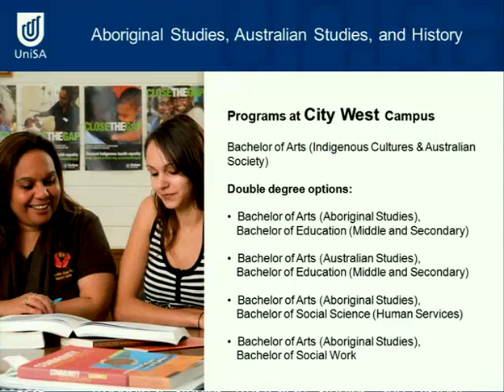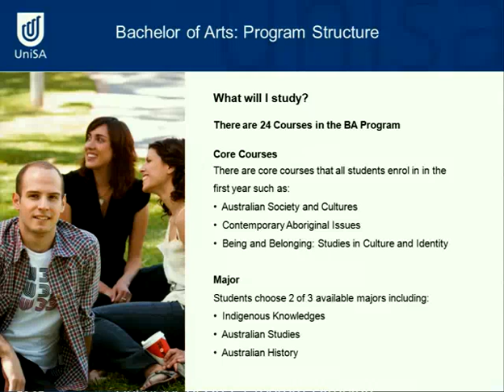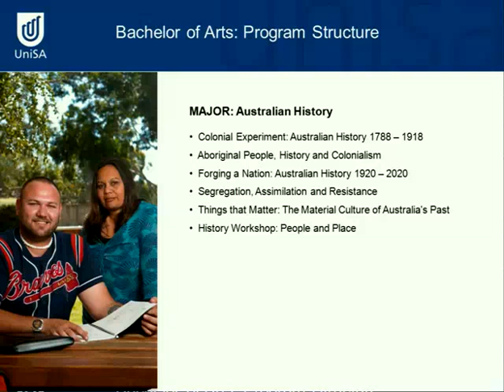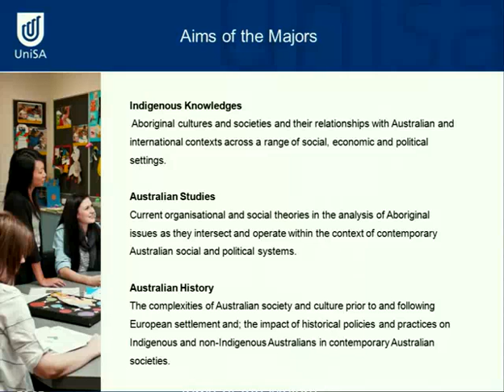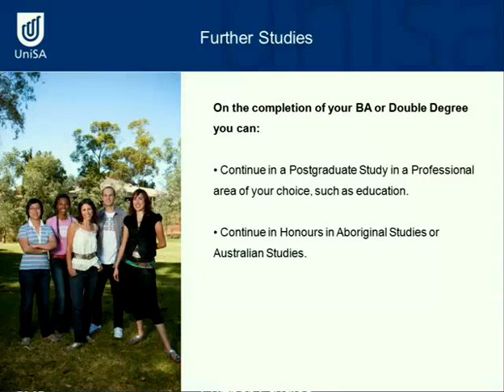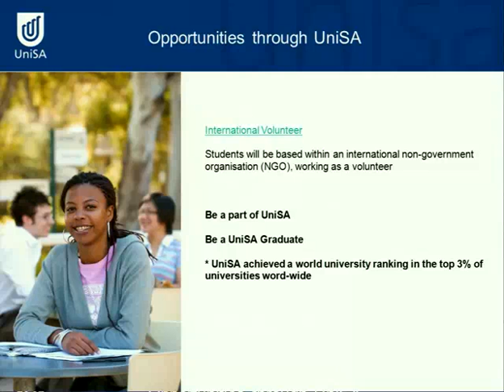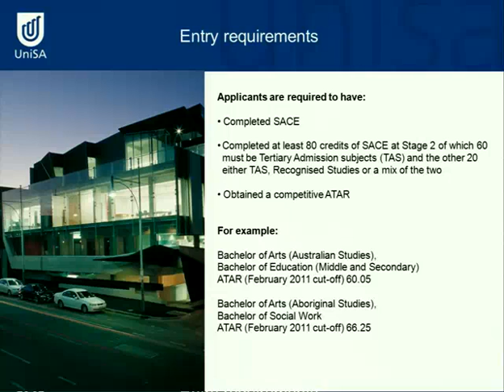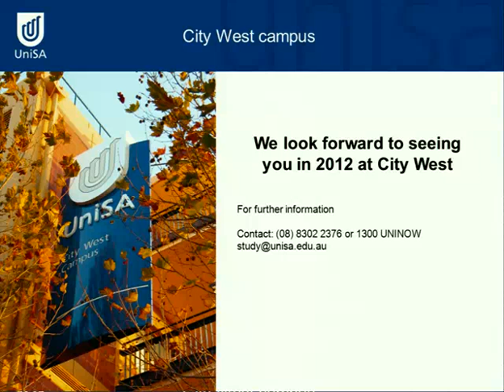Australian and Aboriginal Studies - Open Day 2011 - University of South Australia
Australian Studies allows you to gain an appreciation of the historical, political, social and cultural issues facing Australian communities and institutions.

Similarly, Aboriginal Studies provides you with an understanding of issues central to contemporary Aboriginal and Torres Strait Islander societies. Both streams give you an excellent insight into Australia as a nation, and provide flexible study structures, and the opportunity to develop a wide range of vocationally relevant skills that will prepare you, as a UniSA graduate, for employment in a variety of work environments. You also have the option of studying a Double Degree that combines Aboriginal Studies with either a Bachelor of Social Work or a Bachelor of Social Science (Human Services) and Aboriginal or Australian Studies with a Bachelor of Education. Want to know more about this fascinating and rewarding career path? Then come along to this information session and find out more!